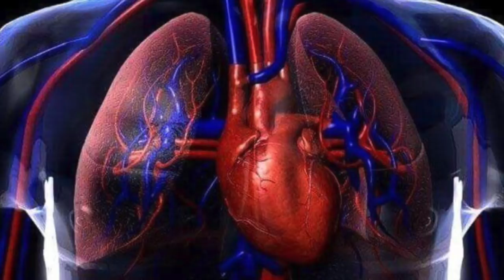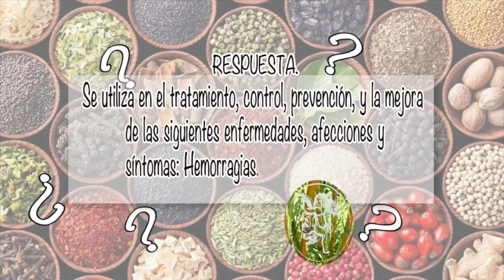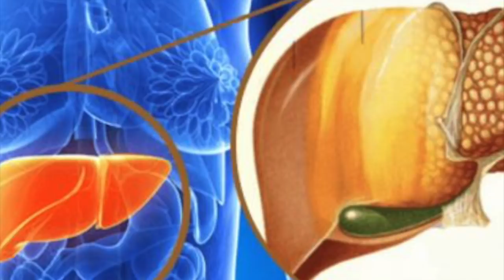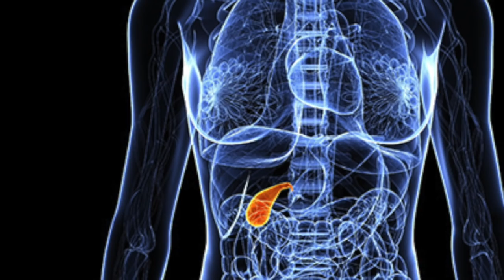NUTRIBELLA - TÉ BLANCO con Sinuhé Martínez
En tu programa NUTRIBELLA nuestro Asesor Herbolario te habla sobre: TÉ BLANCO